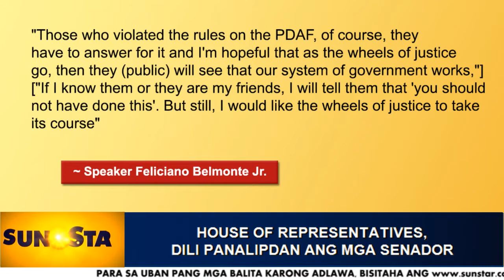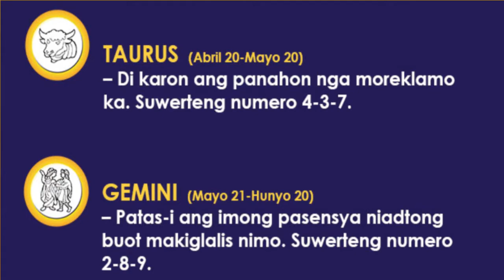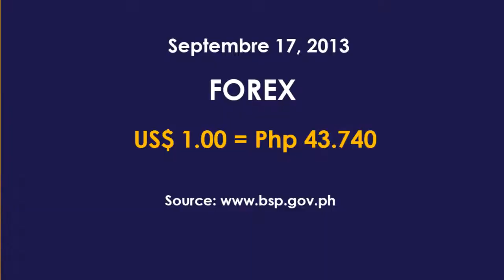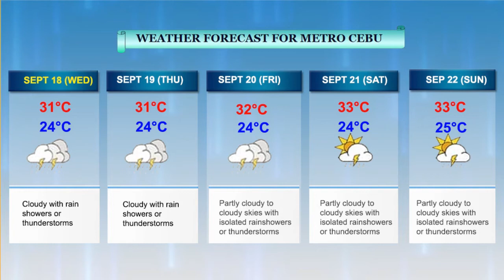Sun.Star Webcast September 18, 2013 (Test Broadcast)